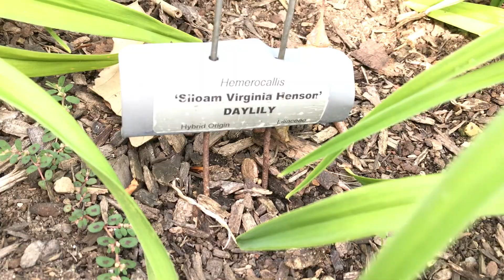Tower Hill Botanic Garden - the Systematic Garden part 1 - July 15, 2017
Tower Hill Botanic Garden is a gem located in tranquil Boylston (in the vicinity of Worcester), Massachusetts. It is quite compact, measuring 132-acre (53.4 ha), but has so much to offer year-round including several picturesque outdoor and indoor (The Orangerie) gardens. It was founded in 1986 by the Worcester County Horticultural Society. It changed a lot since and continue adding new exciting features with the date of the completion of ambitious development plans in 2040.  The Systematic Garden, located  behind the Orangerie, is a one-of-a-kind educational experience, where plants are arranged "systematically", according to the current scientific understanding of their evolutionary relationships. Designed in an Italianate style with a fountain as a central focus, this garden presents twenty-six distinct plant families, making it a virtual encyclopedia of the Plant Kingdom.
Ботанический сад  Tower Hill был основан в 1986, до этого была ферма с яблоневым садом. Ботанический сад  очень приятный и разнообразный, хоть и небольшой  Площадь ботан. сада Tower Hill - 53.4 га. Он состоит из нескольких частей экспозиции (садов и огорода), леса, луга, на котором весной цветут нарциссы, и старого фруктового сада. Здесь снята часть экспозиции, называющаяся Систематический сад (the Systematic Garden). Продолжение  в след. видео. Tower Hill постоянно развивается. В планах по его развитию 2040-й год обозначен как дата, когда ботанич. сад будет функционировать в полном объеме.